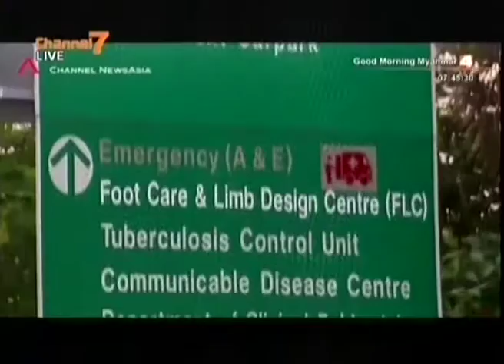စင္ကာပူမွာ ဇီကာဗိုင္းရက္စ္ ကူးစက္မွဳ (၂၀) ေက်ာ္ ထပ္ေတြ႕